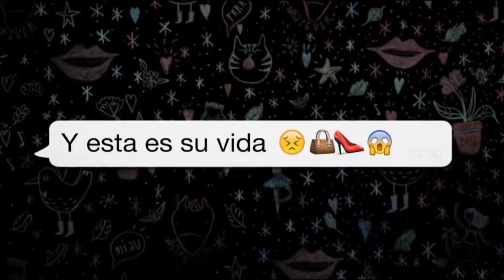Sin Filtro en Netflix